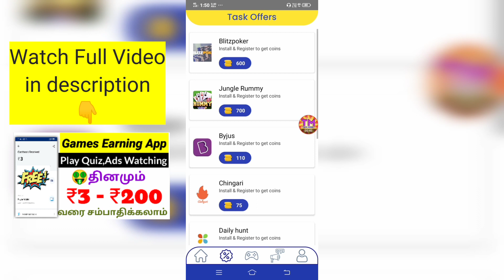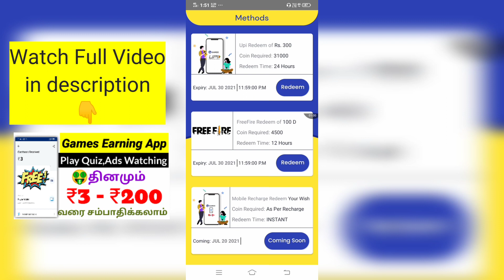₹3(Per day) Play Games and Earn Unlimited PayTM Cash | Tech Money Tamil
💐💐💐💐 SOCIAL MEDIA's 💐💐💐💐